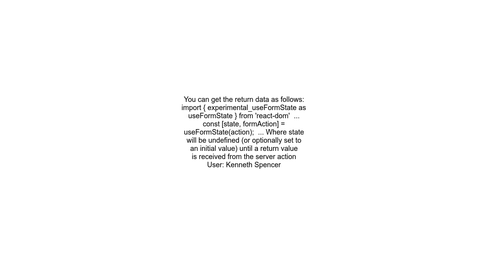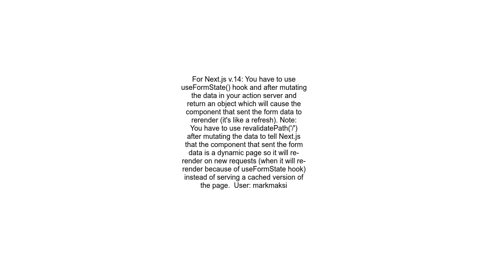Is there a way to return data and refresh the page with a server action and Next js